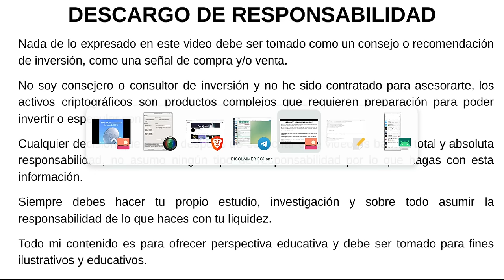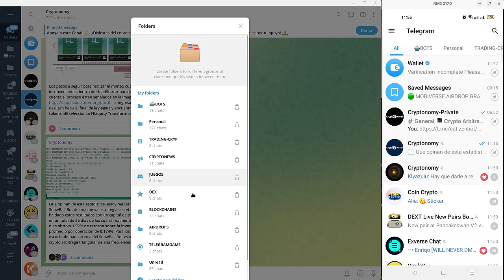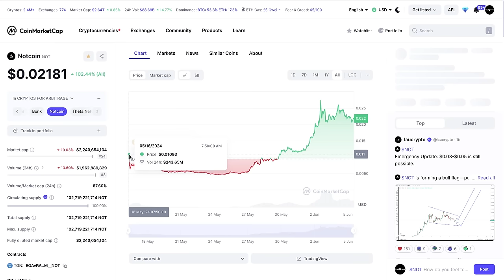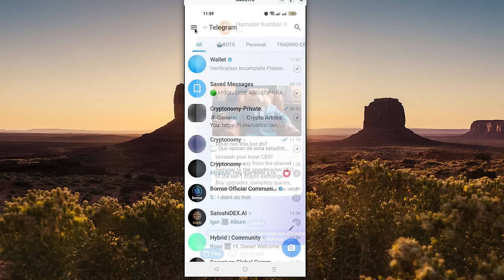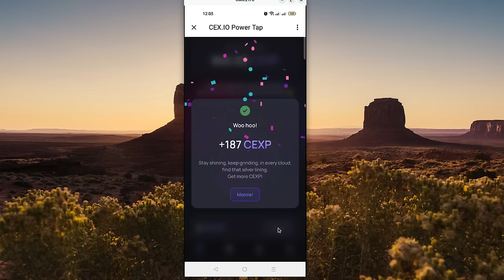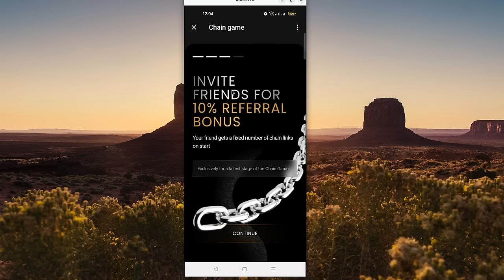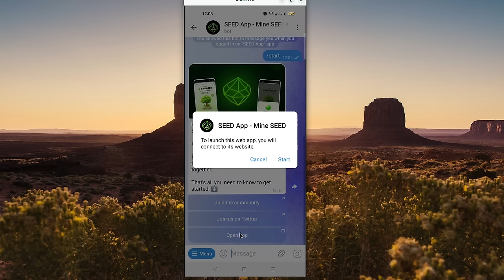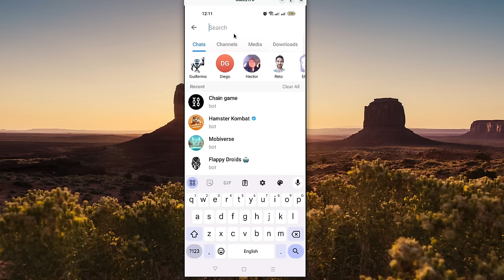𝗧𝗢𝗡𝗖𝗢𝗜𝗡 | Airdrops y Juegos 🎮 para Ganar Dinero 💸 en Telegram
Hola a tod@s, Bienvenidos a su canal 𝘾𝙧𝙮𝙥𝙩𝙤𝙣𝙤𝙢𝙮, en esta entrega les comparto las mejores opciones para ganar dinero real dentro del ecosistema de 𝗧𝗢𝗡𝗖𝗢𝗜𝗡 usando la app de Telegram no necesitan nada mas.

⌚️Marcas de tiempo: Timestamps:
[00:00:00]  Introducción
03:40  Forma de acceder desde Telegram
06:00  Notcoin como surgio
08:00  Primer Juego Airdrop
13:00  Segundo Juego Airdrop
14:00  Tercer Juego Airdrop
15:00  Cuarto Juego Airdrop
16:00  Quinto Juego Airdrop
17:20  Sexto Juego Airdrop
18:10  Septimo Juego Airdrop
19:50  Octavo Juego Airdrop
21:00  Noveno Juego Airdrop

◢ Atn. 𝖢𝗋𝗒𝗉𝗍𝗈𝗇𝗈𝗆𝗒